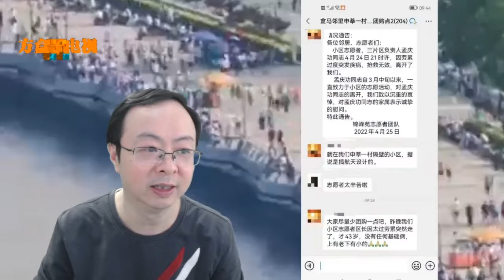痛心！上海志愿者排不上救护车离世，系国产大飞机副总师